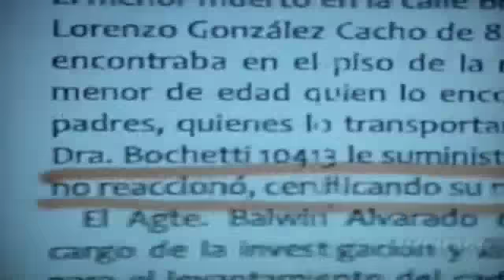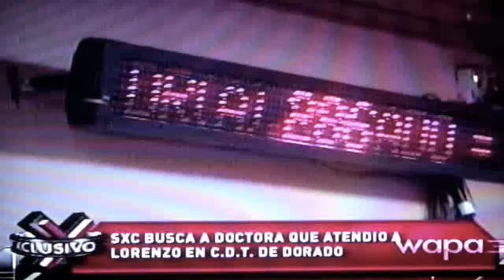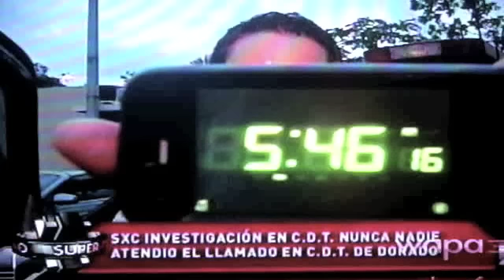LA COMAY 23-JUN-10 (1/2)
FRANKIE JAY EN EL CDT DE DORADO DONDE NADIE LO ATENDIO...